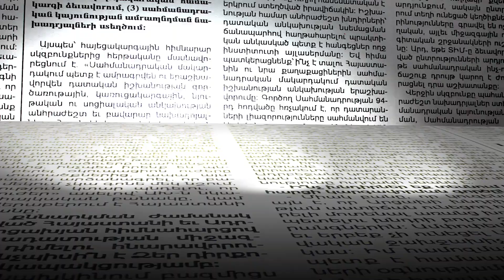Աննա Վարդապետյանը վաղը կգնա ԱԺ՝ Մհեր Սահակյանի հետևից